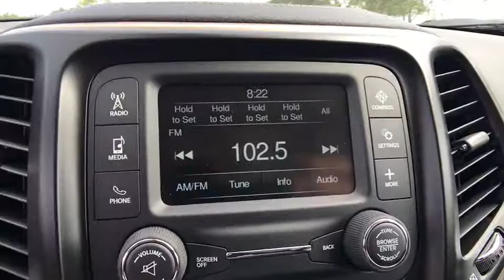2018 Jeep Cherokee Orlando, Deltona, Sanford, Oviedo, Winter Park, FL D510168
2018 Jeep Cherokee